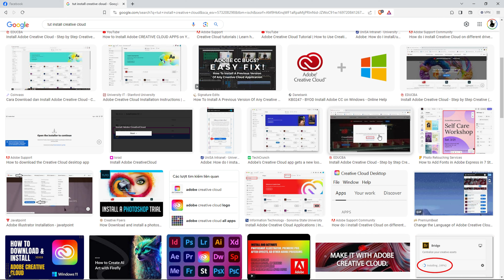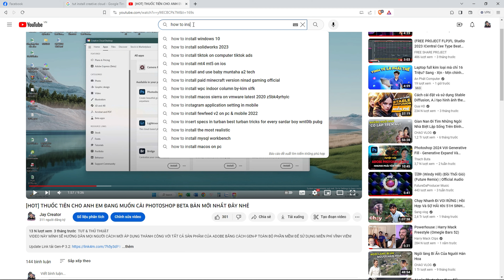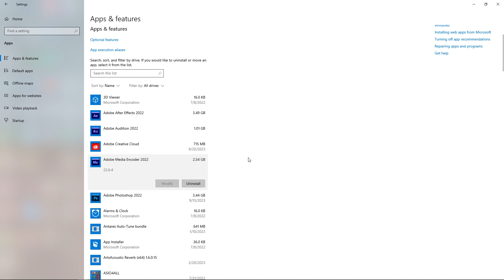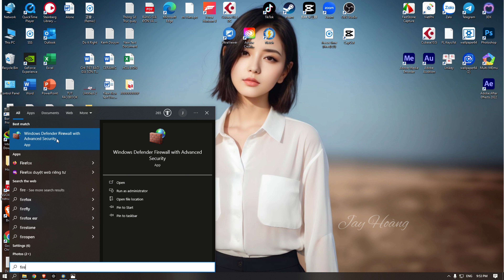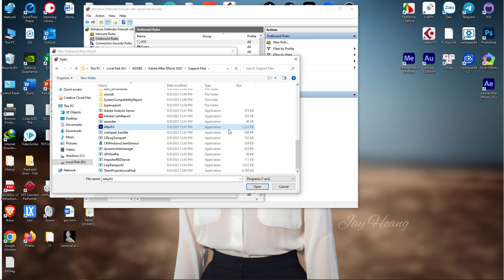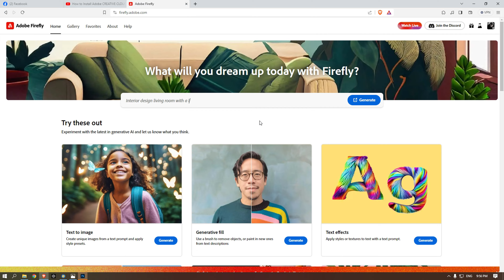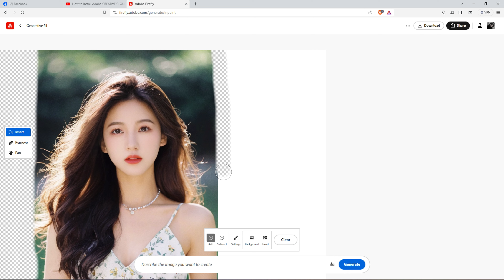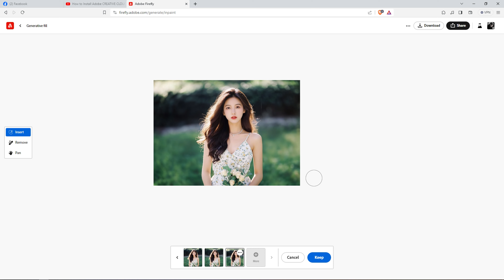FIX ADOBE SHOP OFFER ALERT AND GENERATIVE FILL TIPS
Video này mình sẽ hướng dẫn mọi người cách fix lỗi hiện thông báo 10 ngày của adobe hiệu quả nhất. Và tips sử dụng Generative Fill miễn phí!